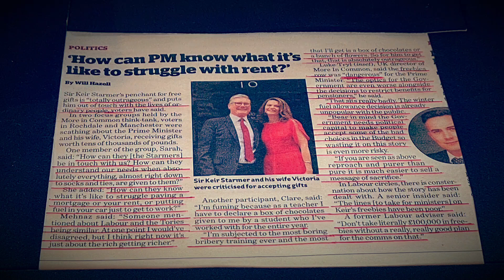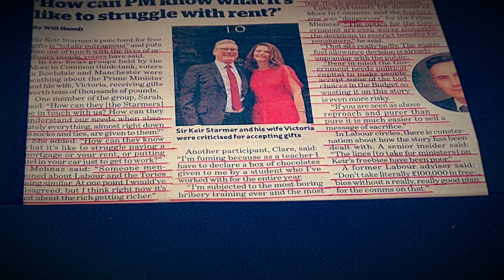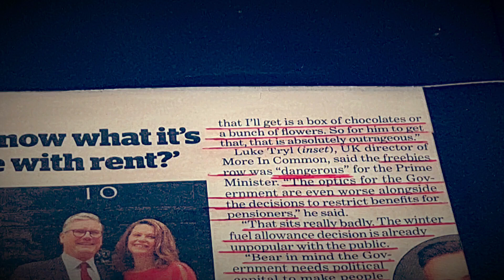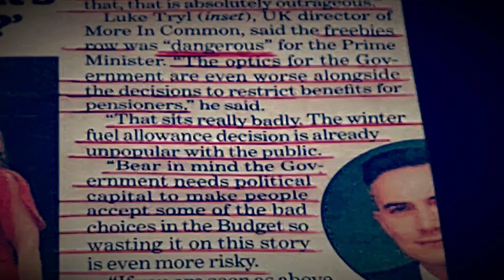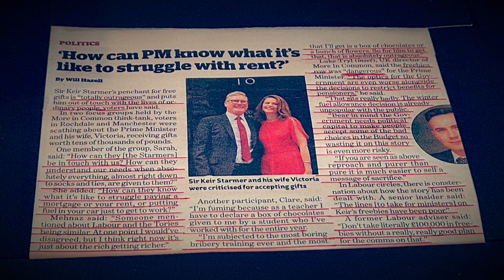How can PM know what it's like to struggle with rent? Full article